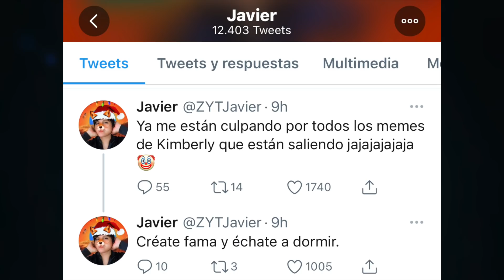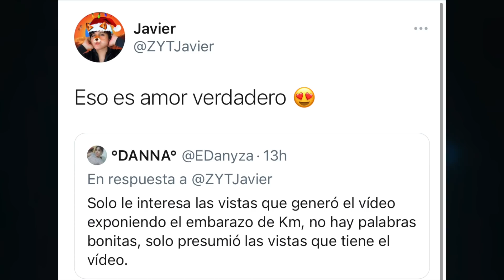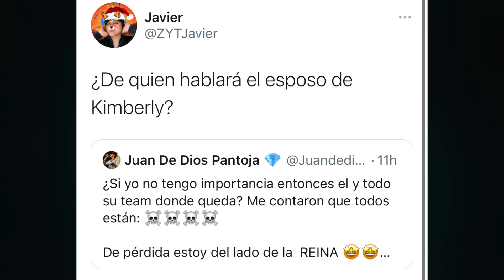ATACARON A KIMBERLY TRAS ANUNCIAR SU EMBARAZO Y JUAN DE DIOS EXPLOTÓ